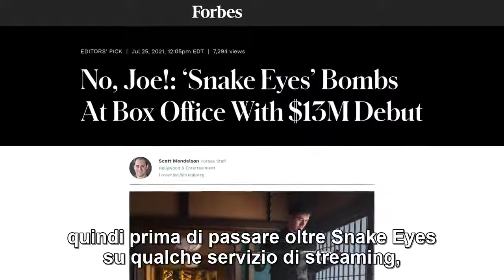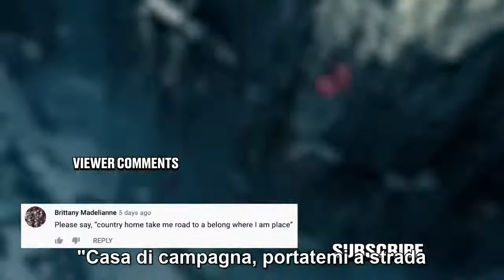Honest Trailers | G. I. Joe - Rise of Cobra & Retaliation--Sub Ita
L'Honest Trailer su "G.I. Joe 1 e 2" - (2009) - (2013), sottotitolato in italiano.